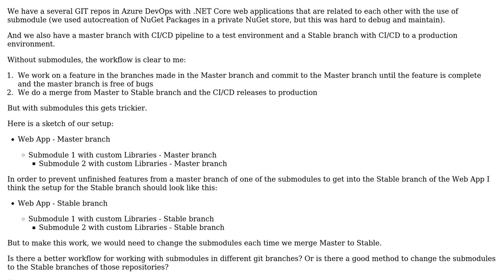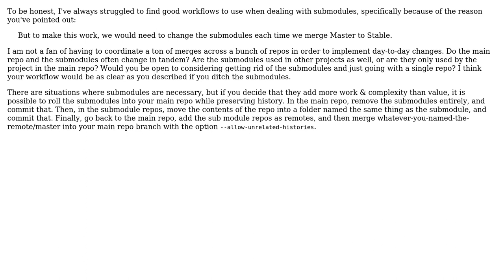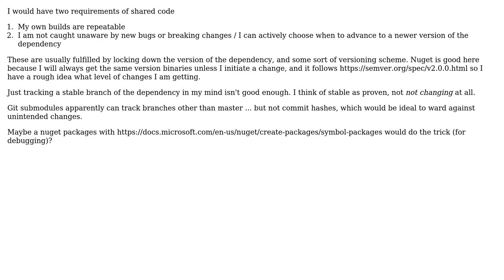What is the best GIT workflow with CI/CD with submodules in a master to a test environment and a...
Software Engineering: What is the best GIT workflow with CI/CD with submodules in a master to a test environment and a stable branch to a production environment?

With thanks & praise to God, and with thanks to the many people who have made this project possible! | Content (except music & images) licensed under CC BY-SA | Music | Images & others | With thanks to user Martin K user Dogs user Daniel Tulp and the Stack Exchange Network Trademarks are property of their respective owners. You are responsible for your own actions.